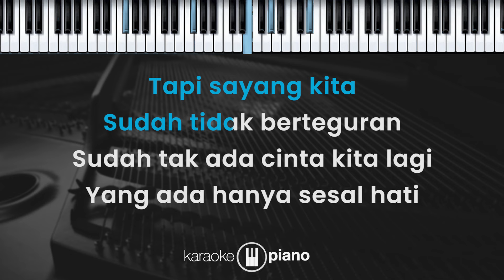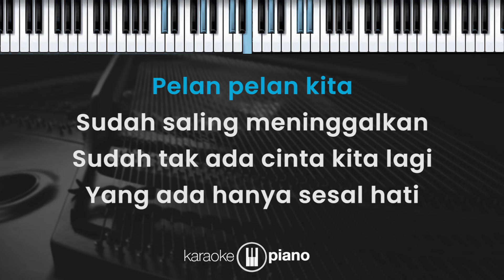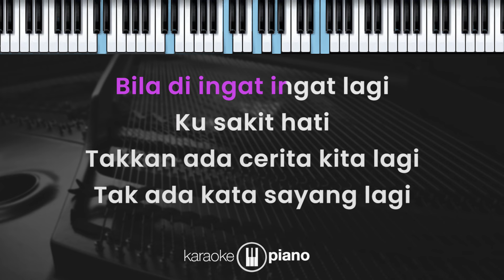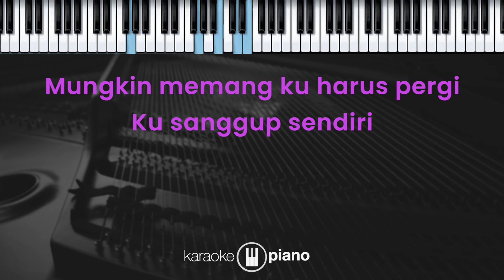Pelan Pelan Melupakan - Aan Story, Dinda Ghania (KARAOKE PIANO - MALE KEY)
Lirik

Pelan Pelan Melupakan

Pelan-pelan kita
Akan saling melupakan
Pelan-pelan kita
Sudah saling meninggalkan

Tapi kadang kita
Masih sering berpapasan
Tapi sayang kita
Sudah tidak berteguran
Sudah tak ada cinta kita lagi
Yang ada hanya sesal hati
Bila di ingat ingat lagi
Ku sakit hati

Takan ada cerita kita lagi
Tak ada kata sayang lagi
Mungkin memang ku harus pergi
Ku sanggup sendiri

Pelan-pelan kita
Sudah saling melupakan
Pelan-pelan kita
Sudah saling meninggalkan

Ku sakit hati

Ku sanggup sendiri

Ku sakit hati

Ku sanggup sendiri

Ku sanggup sendiri
Haa aa aaa